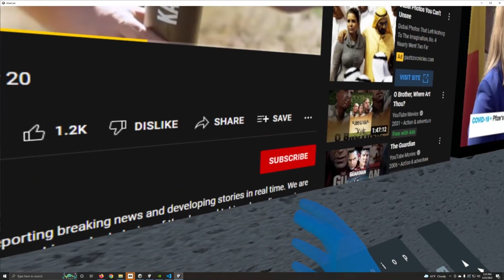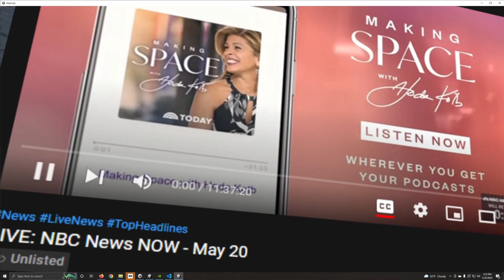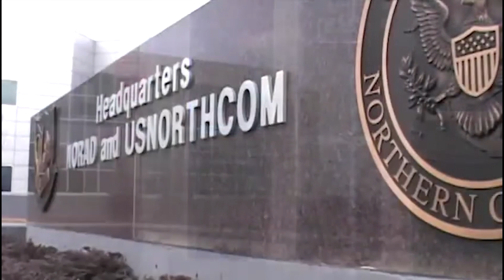Fitz Editing Reel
Good afternoon, Here's a little editing reel I created showcasing my skills and a little of what I have done in the past.